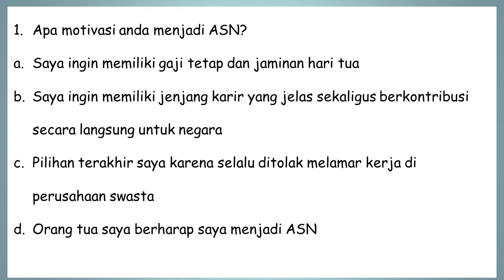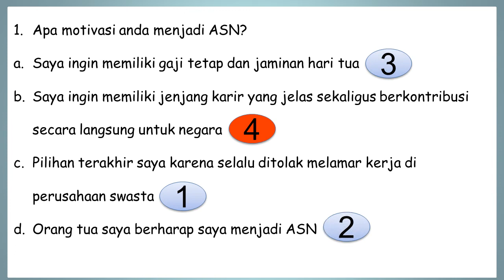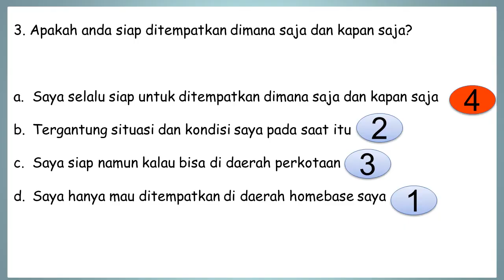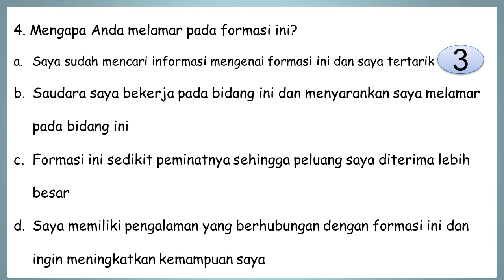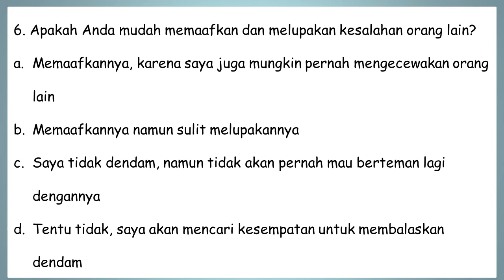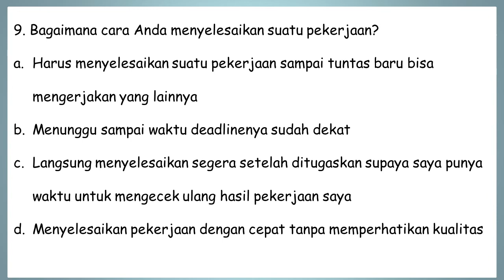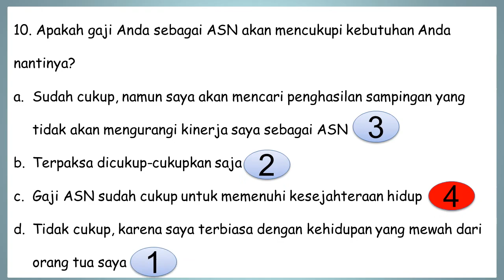Prediksi soal wawancara PPPK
Assalamualaikum, Bapak Ibu kali ini kita bahas soal wawancara ya. Sesuai keputusan Menteri PAN RB, bentuk soal tes wawancara P3K adalah objektif. Ada bobot nilai untuk masing-masing pilihan. Dari 1-4. Jumlah soal wawancara hanya 10 butir dengan PG 24, jadi minimal Bapak Ibu harus jawab dengan benar sebanyak 6 butir soal. Meski kelihatannya mudah jangan dianggap enteng ya Bapak Ibu.